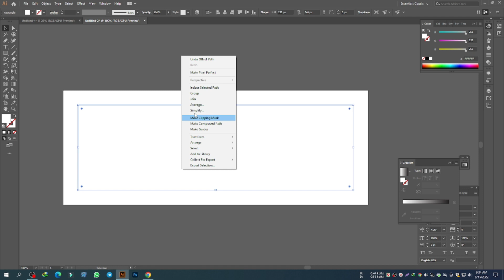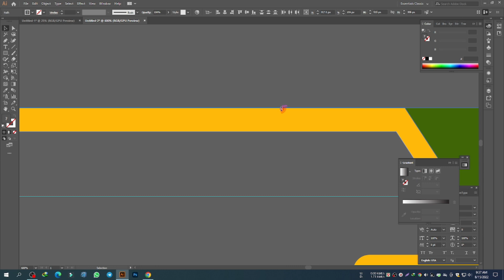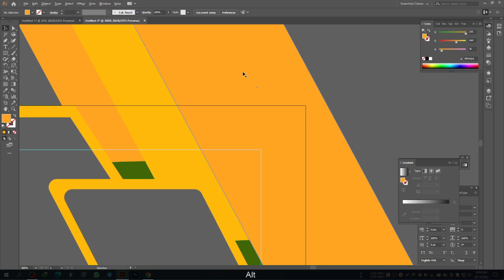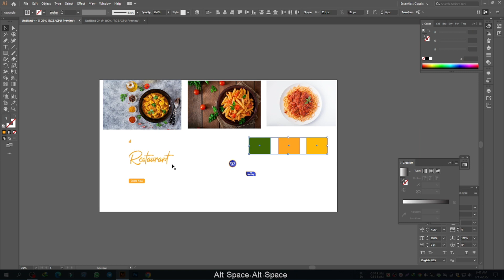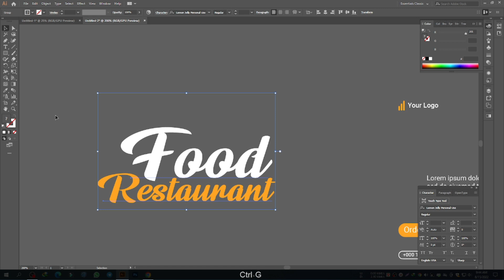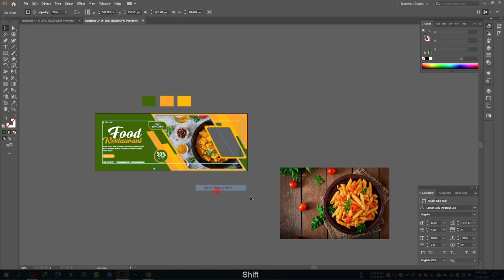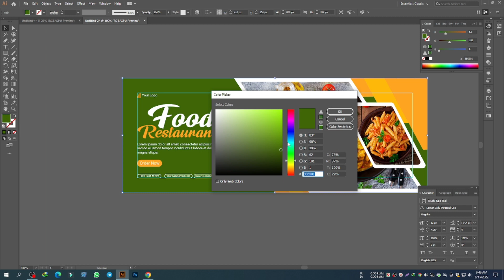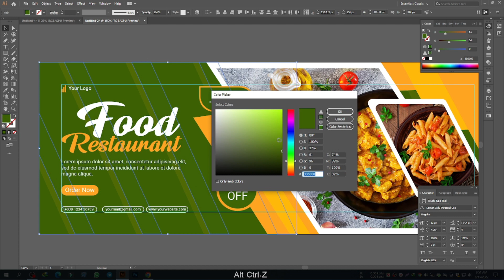Food Banner Facebook Cover Design | illustrator Tutorial | Freelancer Sojib | Unix Creative Designer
Most Popular Font :
1/  Roboto
2/ Open Sans
3/ Raleway
4/ Lato
5/ Nexa
6/ Source sans pro
7/ Akrobat
8/ Bebas-NEUE

This tutorial is about designing a beautiful web banner in Adobe PhotoShop CC. In this tutorial, I will show you step by step how to design a professional print ready Social Media Post in Adobe PhotoShop. Try to watch my all tutorials.